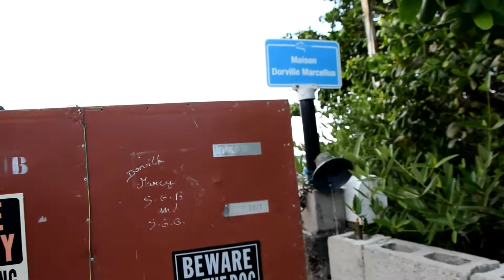Restez Chez Vous(en direct de Sandy Ground)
Marcellus Dorville, habite dans le Quartier de Sandy Ground côté Lagon, au bout de l'Impasse Grouper, avec sa mère Mamy Dorville 88 ans. Voici son Appel en direct : " Ecoutez la Loi, Restez Chez vous".